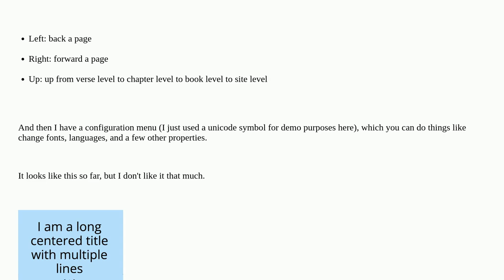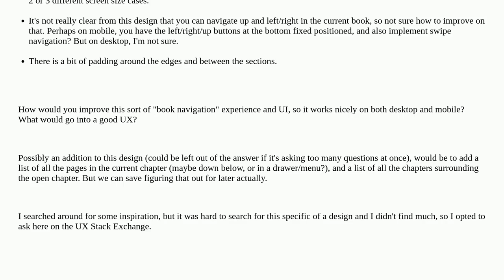Ux: How to have previous/next and "up" navigation for navigating pages on a book, while also havi...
How to have previous/next and "up" navigation for navigating pages on a book, while also having a configuration menu?

A special thanks goes out to the awesome community

  text navigation books